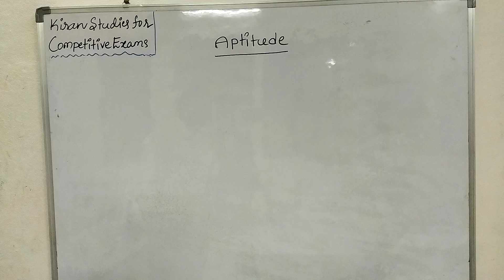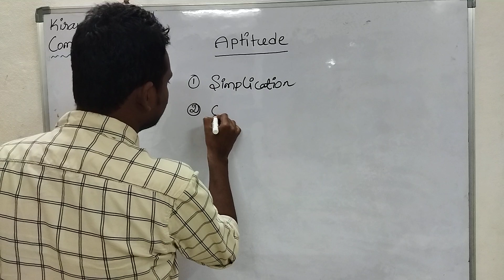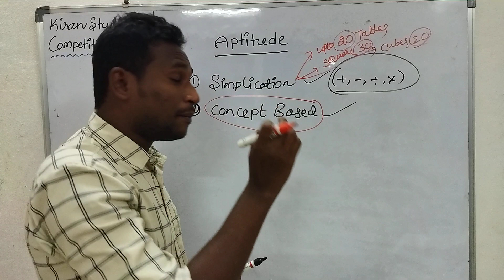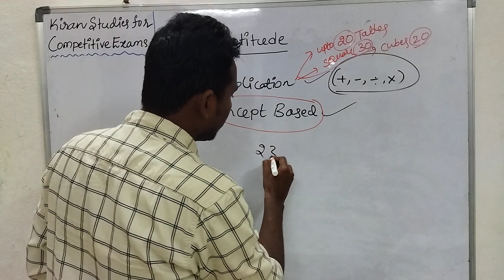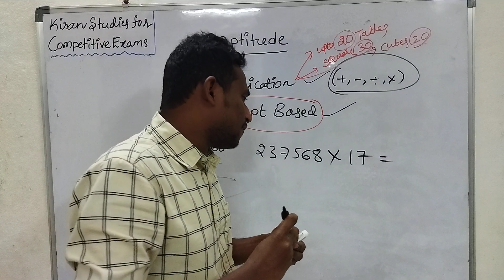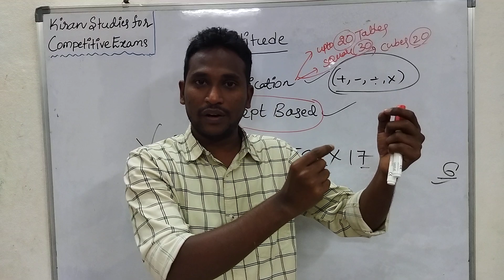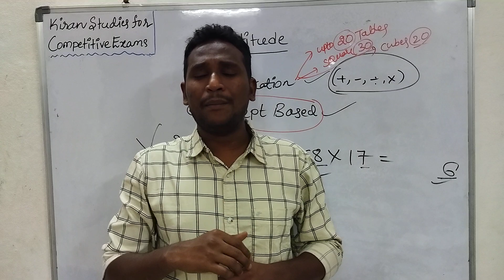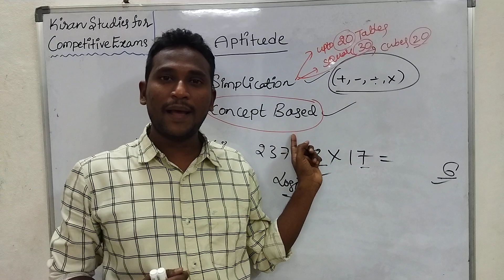APTITUDE అంటే భయమా ? ఎలా ప్రిపేర్ అవ్వాలి ? లాజికల్ అప్రోచ్ ?